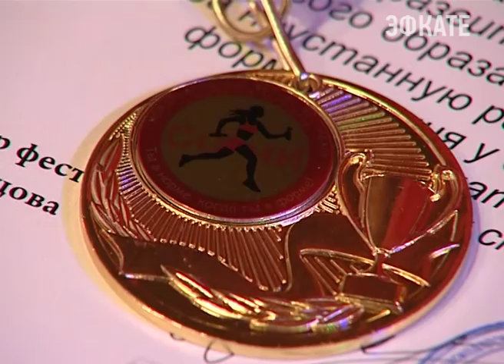В Сочи завершился фестиваль здоровья. Новости Сочи Эфкате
В рамках конкурса прошла танцевальная Олимпиада Юга России и открытый турнир по эстетической гимнастике.
Сочи. Новости.
Телеканал Эфкате.